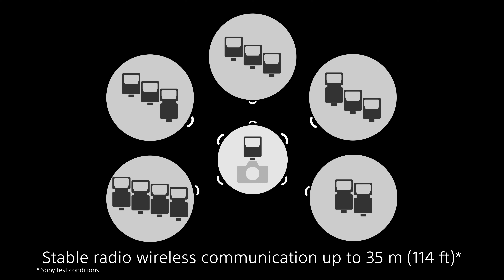Introducing HVL-F28RM | External Flash with Wireless Radio Control | Sony | Accessory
Small, powerful, reliable, radio wireless flash

This high-output GN28* flash offers the type of optimised performance and control that only a genuine Sony product can provide. It can be controlled directly from the camera and is small enough to fit in a pocket while offering professional durability as well as wireless radio communication for a wide range of applications.

* 50 mm at ISO 100 in meters